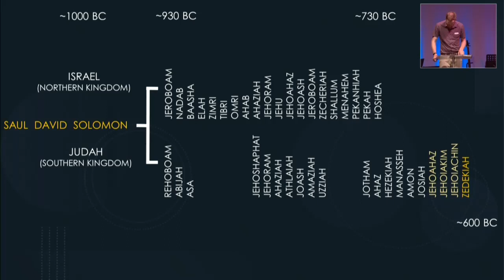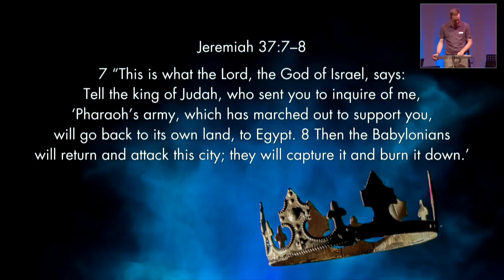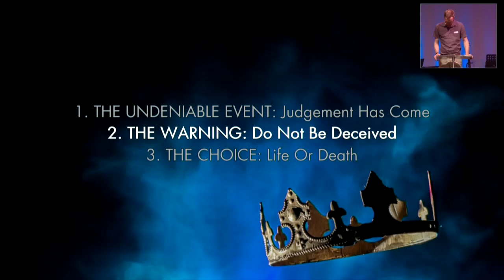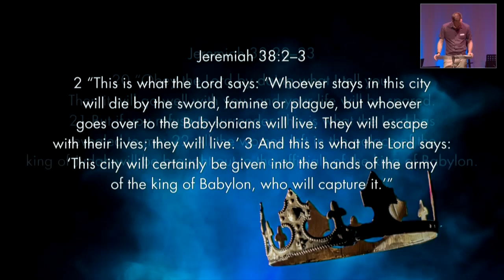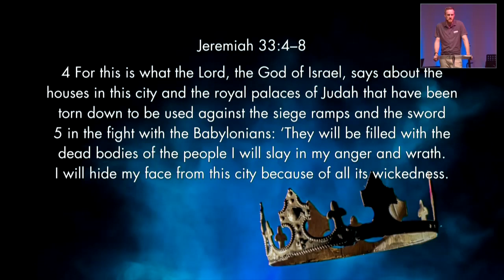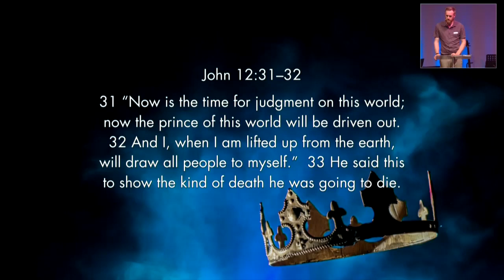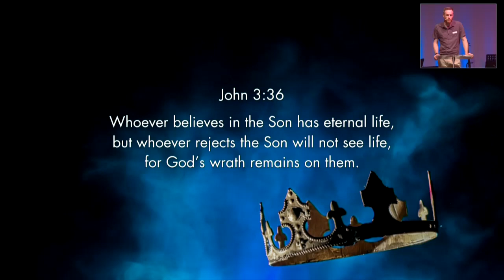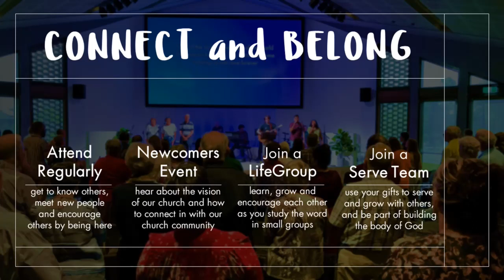ZEDEKIAH & JEREMIAH - Stanhope Church 3rd December 2023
Stanhope Anglican Church
Kings and Their Prophets
Jeremiah 37:1-21